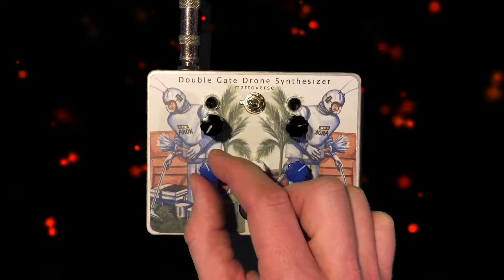Double Gate Drone Synthesizer - Build 14 Demo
Demo of the 14th Mattoverse Double Gate Drone Synth Build.